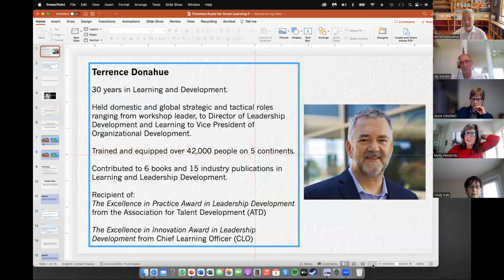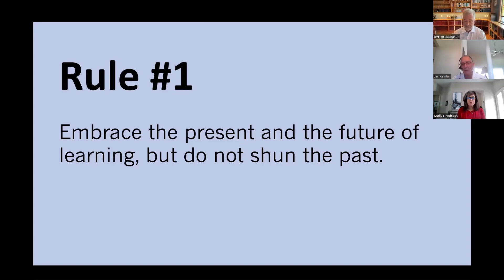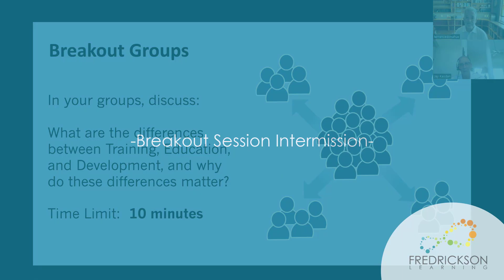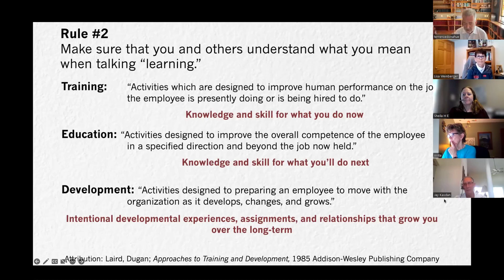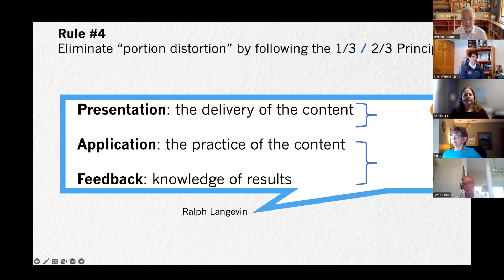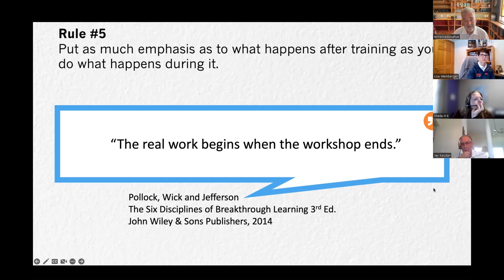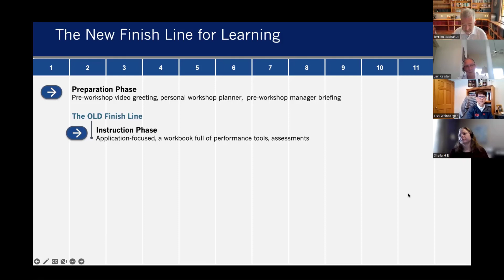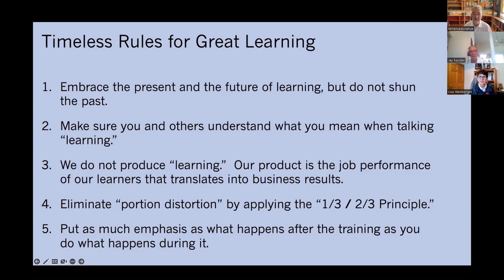Timeless Rules for Great Learning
The April 2023 Thought Leader Series event features Terrence Donahue discussing "Timeless Rules for Great Learning". Hear about why these foundational principles remain critical pillars of successful organizational L&D strategy and ways you can make sure they're implemented.